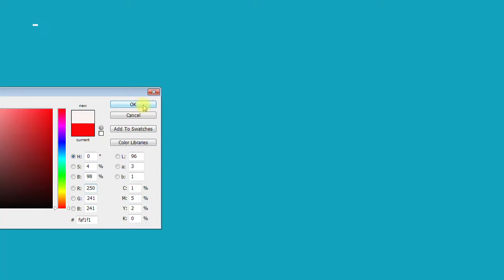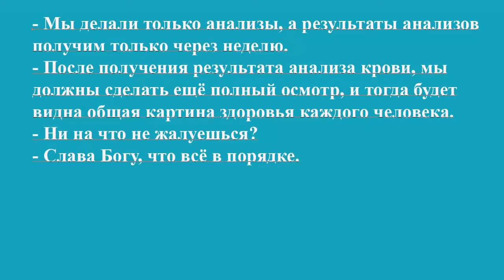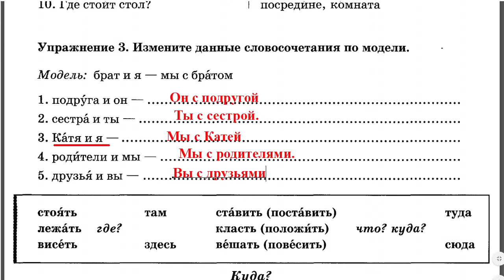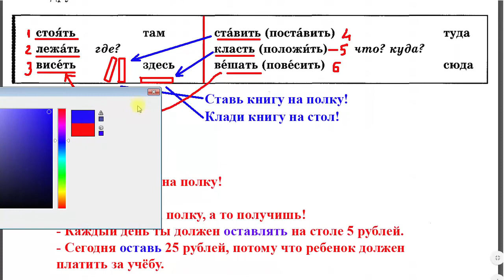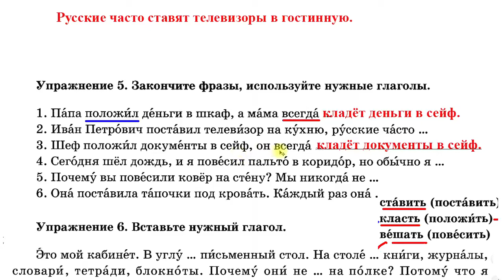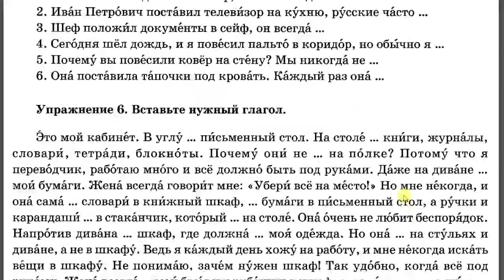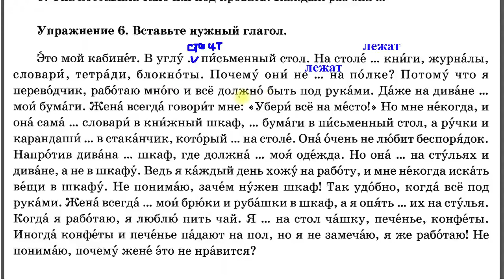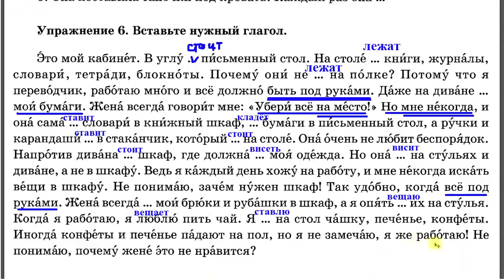Урок 20 - Tiếng Nga giao tiếp nâng cao | Giáo viên: Tony Hoàng Dạy tiếng Nga online 1:1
💥► Clip name: Урок 20 - Tiếng Nga giao tiếp nâng cao | Giáo viên: Tony Hoàng Dạy tiếng Nga online 1:1